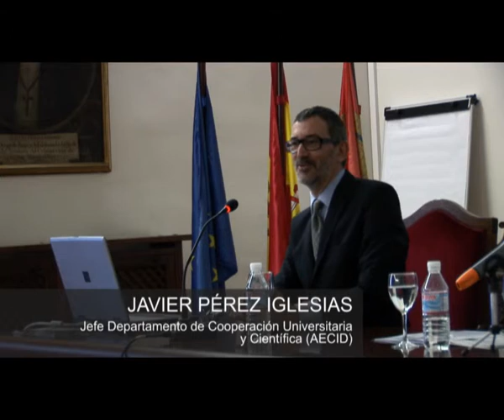JAVIER PÉREZ IGLESIAS AECID part1/9